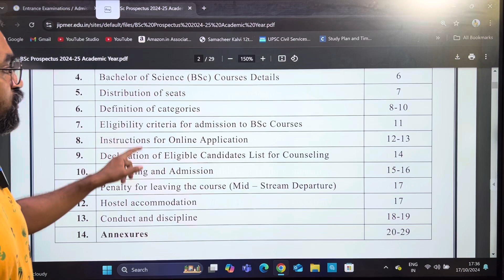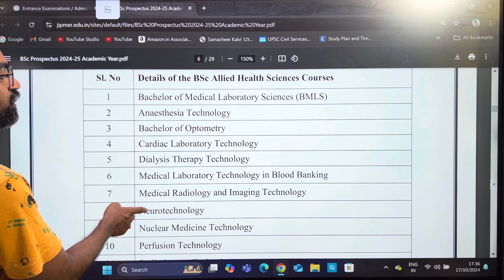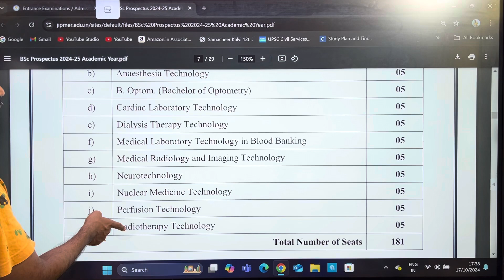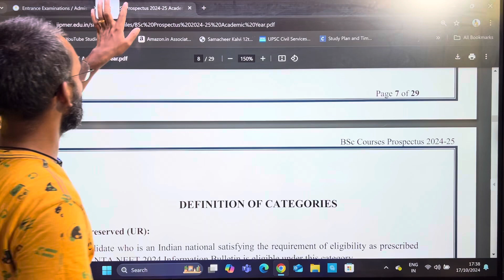JIPMER PUDUCHERRY PARAMEDICAL COURSES 2024 Admission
Application link: academic.jipmer.edu.in